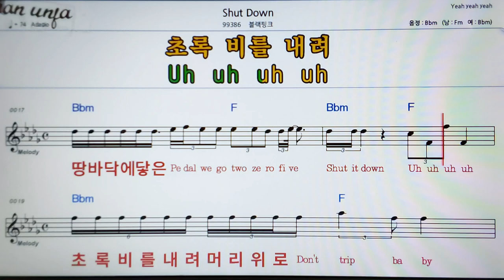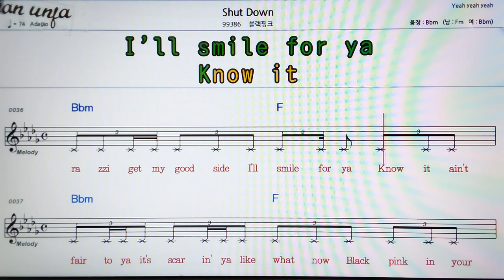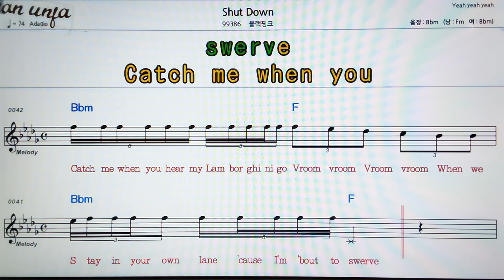Shut down/블랙핑크👍악보, 코드,가사,Karaoke*가라오케 반주